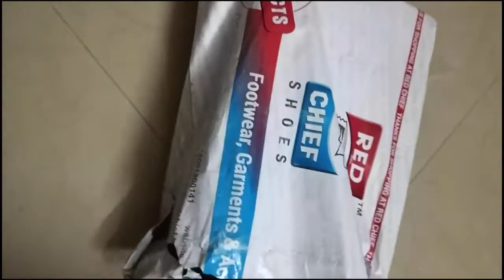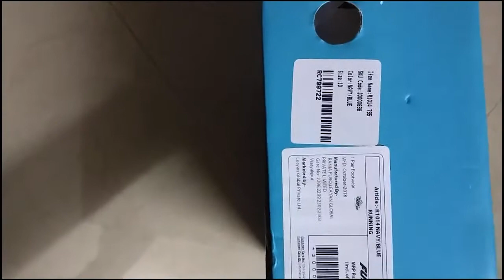FURO by Red Chief R1014 Running Sports Shoes | Unboxing Review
Adidas Men's CYRAN M TRAROY
Reebok Men's Future Stride
Nike Men's Dart Running Shoes

Protoner 30Kg Home gym
Protoner 20kg dumbells
Protoner Multi-purpose weight bench

ON Refill pack
ON Serious Mass Weight Gainer
ON Creatine Monohydrate
Unboxing Review of FURO by Red Chief R1014 Running Sports Shoes purchased on Amazon.

red chief shoes,
furo shoes,
sports shoes,